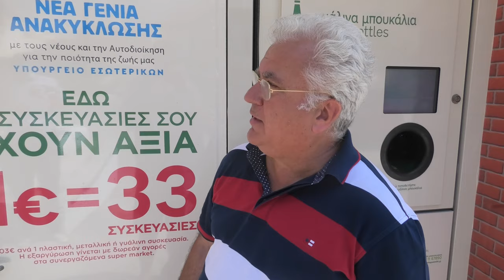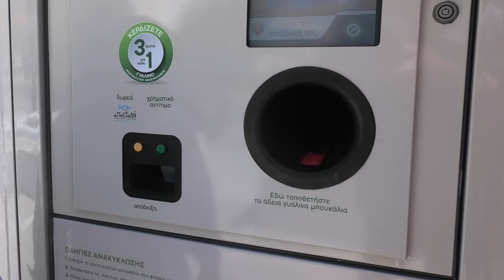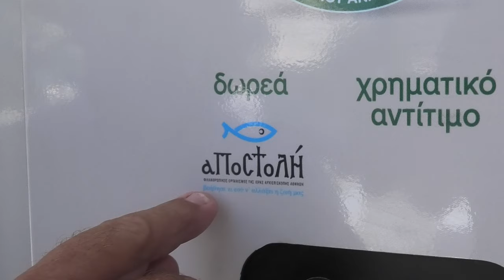Το Σπιτάκι της Ανακύκλωσης στην Άνδρο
Το πρώτο Σπίτι Ανταποδοτικής Ανακύκλωσης στην Άνδρο τοποθετήθηκε στην Χώρα και ειδικοί εξηγούν τη λειτουργία του